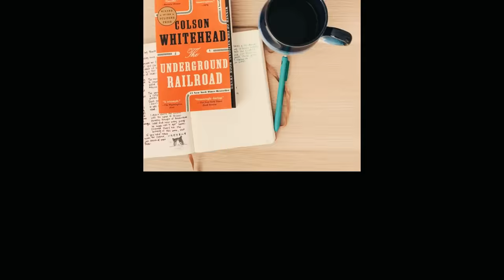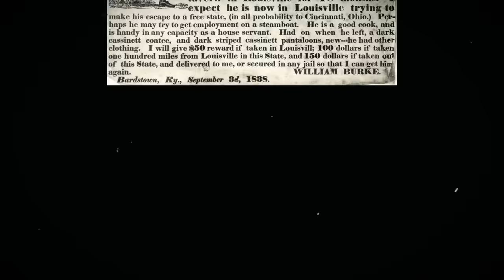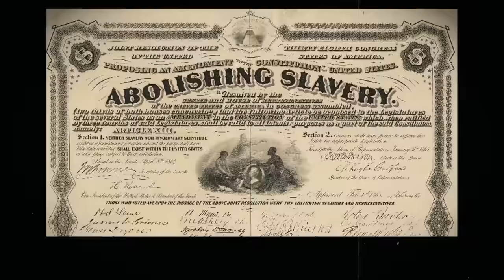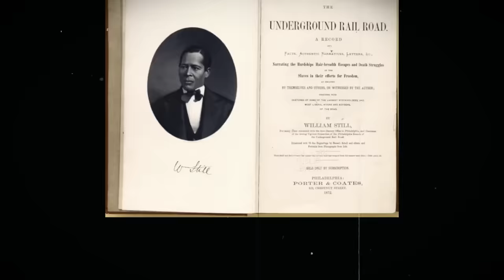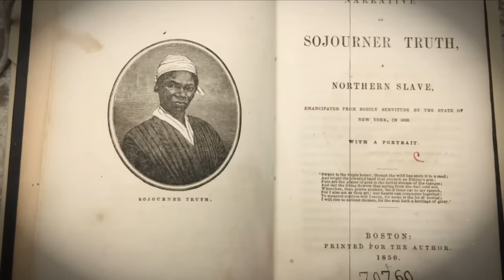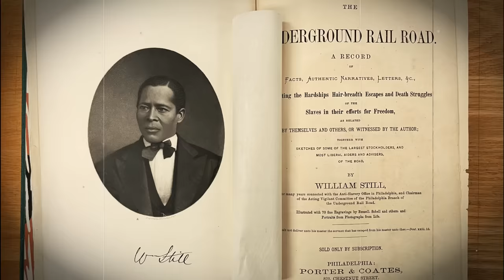You won't believe what was HIDDEN about the Underground Railroad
The Underground Railroad was a secret network of people who helped runaway slaves escape to free states in the North. This video will take a fascinating look at one of the most important historical events in American history, and it will teach you everything you need to know about the Underground Railroad.

Join me on a transformative expedition as we honor our black ancestors and reclaim our world through the lens of Africa. Through engaging dialogue, we will explore the rich tapestry of African history, culture, and worldview, discovering their profound relevance in our lives today. Together, we will share our thoughts and knowledge, fostering a new culture of awareness and reclaiming our collective narrative.